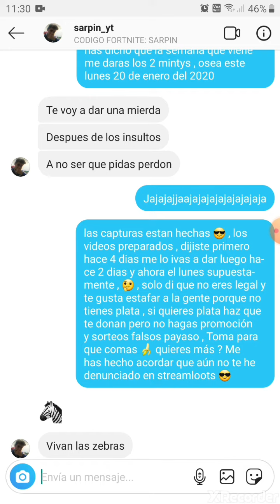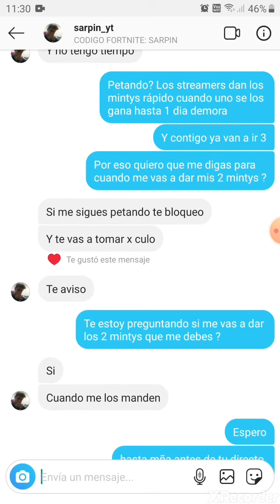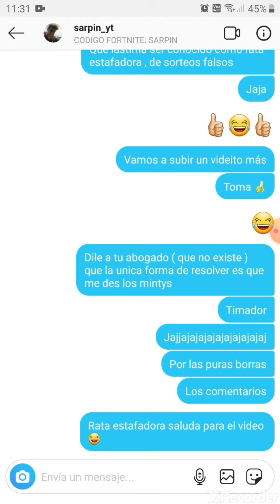LA DEFENSA TONTA DE UN STREAMER ( NO SABE MENTIR ) SARPIN_ EN TWITCH Y SARPINYT EN YOUTUBE YT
LA DEFENSA TONTA DE UN STREAMER ( NO SABE MENTIR ) SARPIN_ EN TWITCH Y SARPINYT EN YOUTUBE